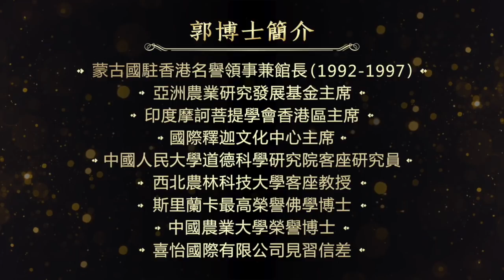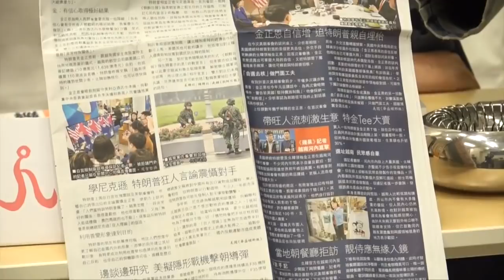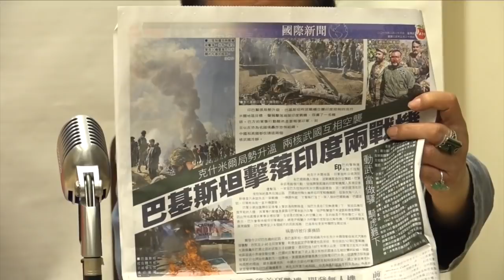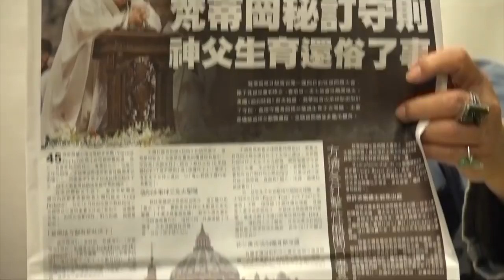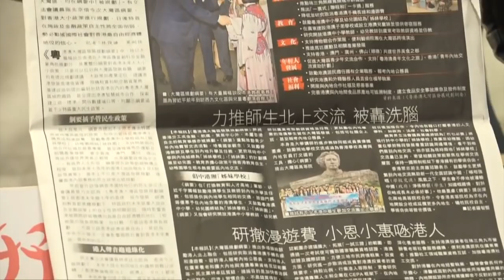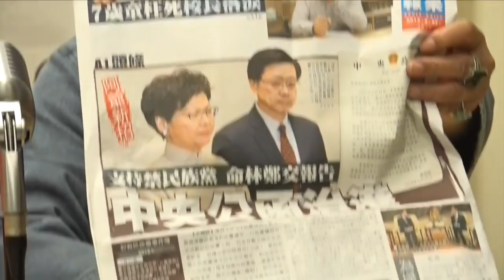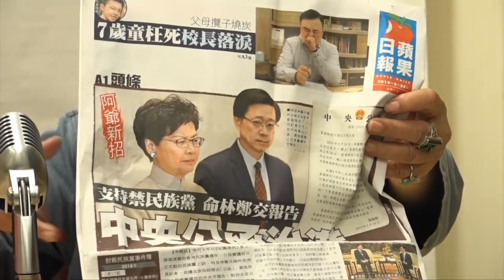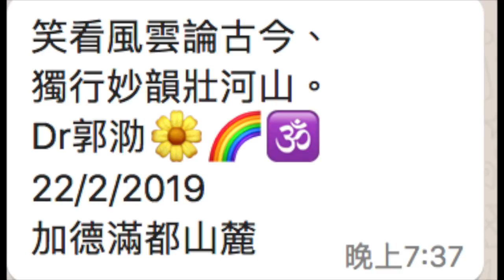《郭博士答客問》(301)郭博士答客問之好人好事 (支持習近平主席完善馬克思理論治國) - 2019年3月1日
郭博士萬福珠寶地址：尖沙咀金巴利道16號香檳大廈地下商場 9 號舖。 預約電話: 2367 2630。

〈大貓藝坊〉天后廟道十四號上層地舖 ( 天后古廟後面大榕樹前路口旁地下，地铁天后站A1出口步行五分鐘 )